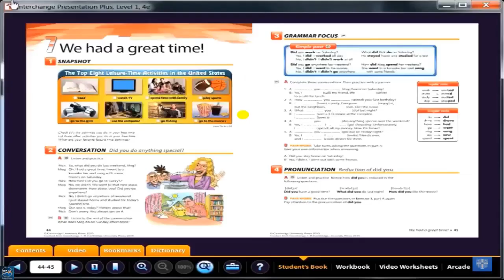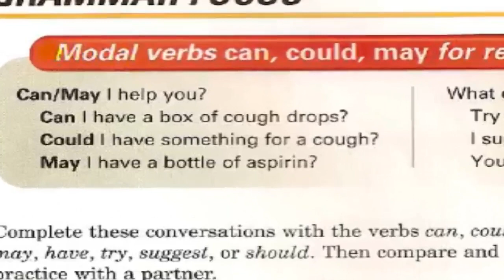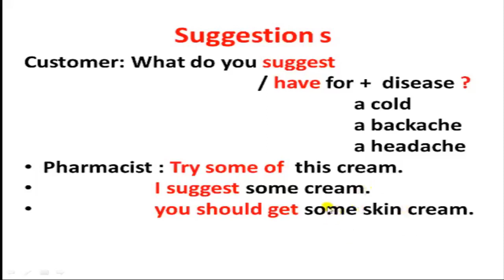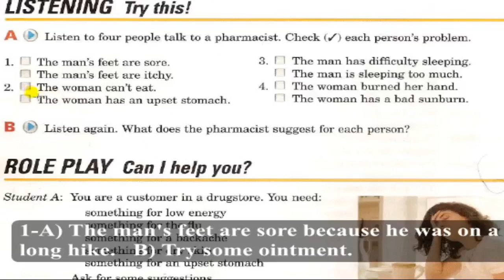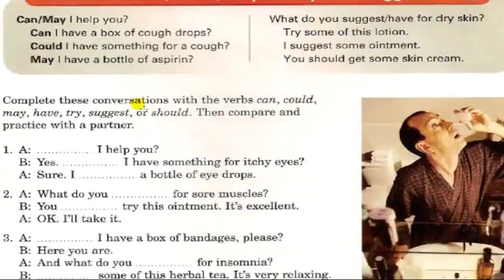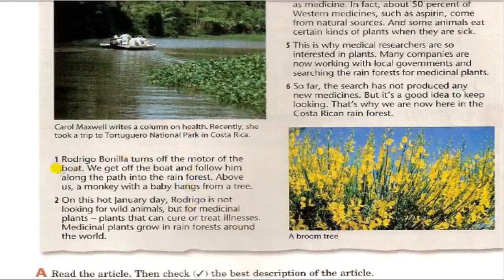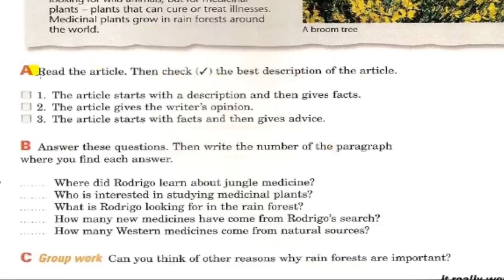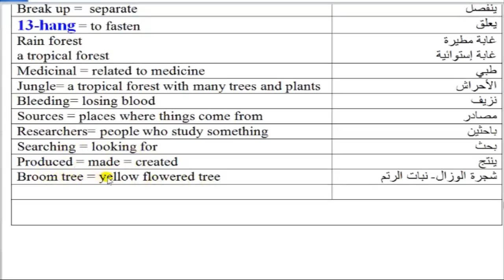interchange 1 unit 12 part 2 4th edition english4all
The video includes explaining unit 12  part 2 of Interchange 1 +  suggestions and requests power point + vocabulary of unit 6 part 2